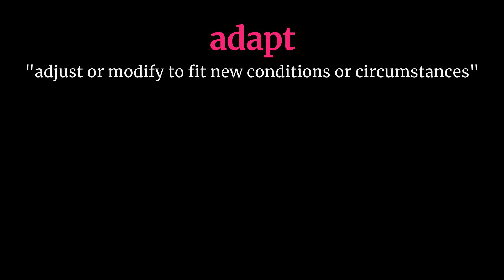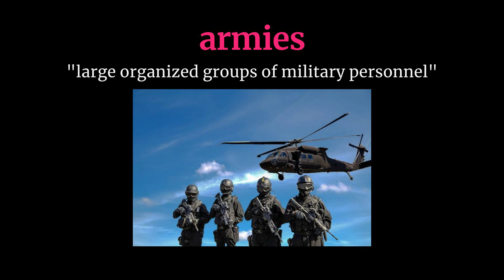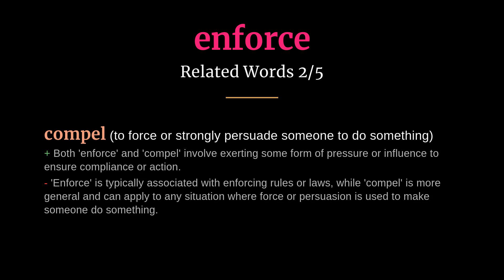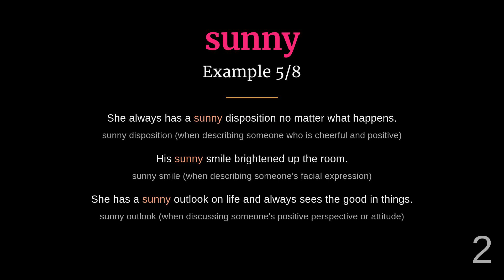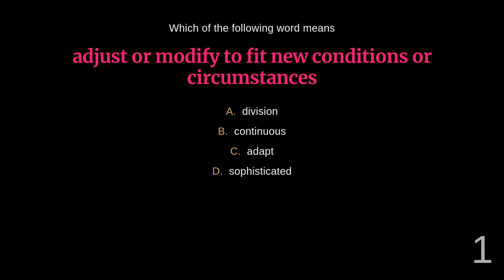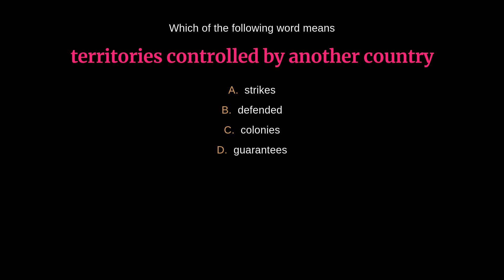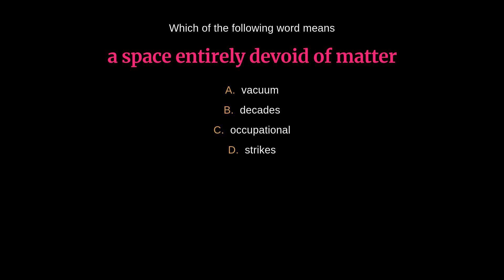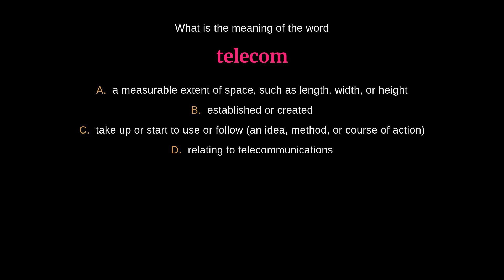Master English Vocabulary: High-Frequency Words - Day 419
00:00 - Introduction
00:03 - Adapt
00:36 - Advertisements
01:10 - Arena
01:38 - Armies
02:08 - Booklet
02:38 - Colonies
03:09 - Defended
03:39 - Enforce
04:14 - Gloves
04:48 - Guarantees
05:21 - Moor
05:50 - Satisfying
06:19 - Sunny
06:47 - Telecom
07:15 - Vacuum
07:44 - Quiz
15:35 - Outro